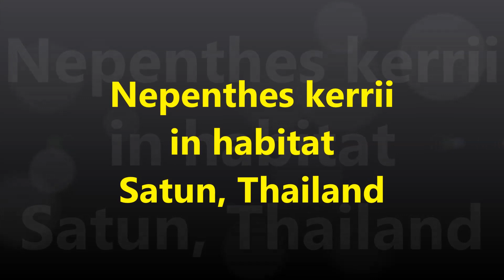Nepenthes Kerrii in Habitat, Satun, Thailand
หม้อข้าวหม้อแกงลิง Kerrii หรือเรียกทั่วไปว่า "ไทเกอร์สตูล" ตามสภาพธรรมชาติ พบได้ในจังหวัดสตูล ประเทศไทย ที่ระดับความสูง 400-600 ม. จากระดับน้ำทะเล